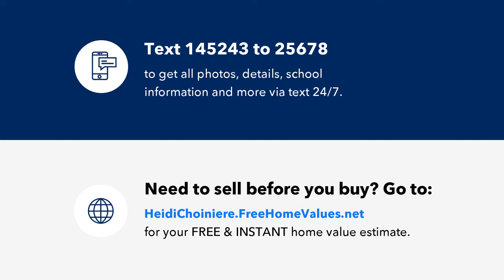3228 Wood Thrush Dr #123, Punta Gorda, FL Presented by Heidi Choiniere.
3228 Wood Thrush Dr #123

WATERFRONT WITH DOCK END UNIT TURNKEY CONDO  Heated Pool AND SPA 1 CAR ENCLOSED GARAGE located on salt water canal just minutes to Charlotte Harbor. Move right in TURN KEY opptinal.  Start enjoying Florida living with an incredible canal views and sunsets. Some of the many upgrades in this condo include Trey Ceilings, Wood Cabinets, Granite Counter tops , Raised Panel Cabinets, and Breakfast Bar. Large open living area and the master bedroom suite has his and hers closets and private bath with walk in shower and dual sinks. The laundry room is equipped with storage cabinets and a sink. Minutes from Historic Downtown Punta Gorda, dining, shopping, fishing, golf, tennis, Fisherman's Village, art galleries and much more!